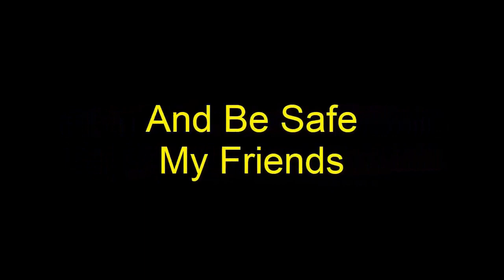I wonder what would happen if